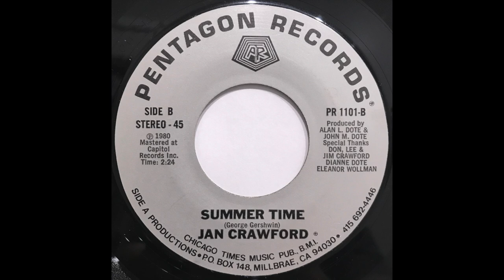Jan Crawford - Summer Time (1980 Pentagon Records)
Synthed out disco version of the classic track Summer Time. Produced by the Cote brothers her were also responsible for the Frozen Smoke 45 i posted. Enjoy!